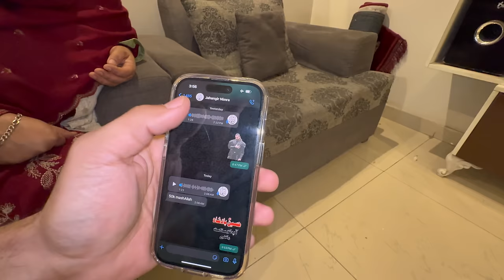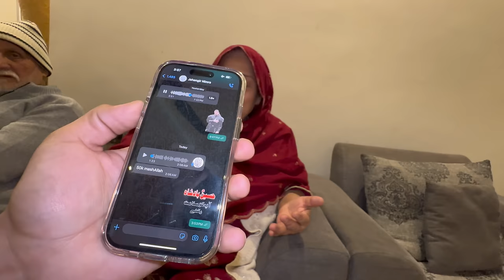MAA g ny first time concert daikha😂Voice message ap sb k liye from Blind couple...🥹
Presenting Vlog of amma enjoying live concert...